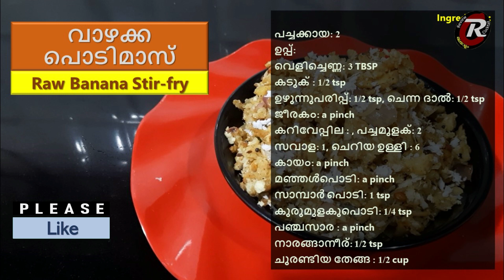Vazhakkai Podimas | വാഴക്ക പൊടിമാസ് | Raw Banana Stir-fry | Recipe in Malayalam | Recipe: 307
ചേരുവകൾ:

പച്ചക്കായ: 2
ഉപ്പ്:
വെളിച്ചെണ്ണ: 3 TBSP
കടുക് : 1/2 tsp
ഉഴുന്നുപരിപ്പ്: 1/2 tsp
ചെന്ന ദാൽ: 1/2 tsp
ജീരകം: a pinch
കറിവേപ്പില :
പച്ചമുളക്: 2
സവാള: 1
ചെറിയ ഉള്ളി : 6
കായം: a pinch
മഞ്ഞൾപൊടി: a pinch
സാമ്പാർ പൊടി: 1 tsp
കുരുമുളകുപൊടി: 1/4 tsp
പഞ്ചസാര : a pinch
നാരങ്ങാനീര്: 1/2 tsp
ചുരണ്ടിയ തേങ്ങ : 1/2 cup

Ingredients:

salt:
coconut oil: 3 TBSP
mustard seeds: 1/2 tsp
urad dal: 1/2 tsp
chana dal: 1/2 tsp
cumin seeds: a pinch
curry leaves:
green chili: 2
onion: 1
shallots: 6
asafoetida: a pinch
turmeric powder: a pinch
sambar powder: 1 tsp
pepper powder: 1/4 tsp
sugar: a pinch
lemon juice: 1/2 tsp
grated coconut: 1/2 cup

About Review Cocktail Malayalam
Review Cocktail Malayalam hosts videos in different categories such as cooking videos, movies, travel vlogs and product reviews.
Under cooking videos, we publish detailed cooking videos and 99 seconds FastTrack versions
യാത്രകൾ, പാചകം, മൂവി റിവ്യൂസ്, എന്നിവയൊക്കെ ഇവിടെ ഉൾപ്പെടുത്തിയിരിക്കുന്നു.
Please watch, comment and share. Expecting valuable suggestions and enormous support.